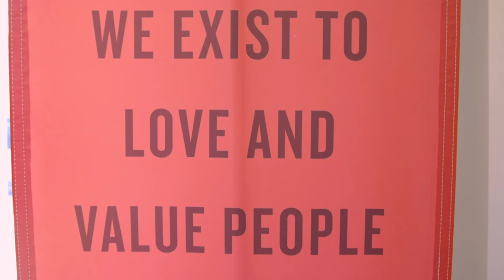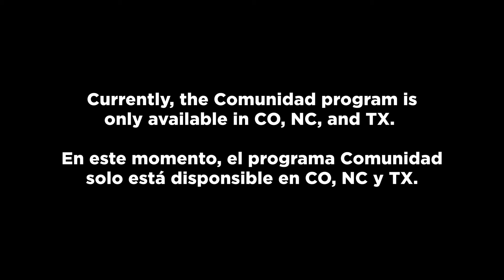How Movement Serves Spanish-Speaking Homebuyers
Movement Mortgage offers Movement Comunidad, a program built to support the hispanic community with homebuying and home refinance nationwide.

Work at Movement (English) (Spanish)